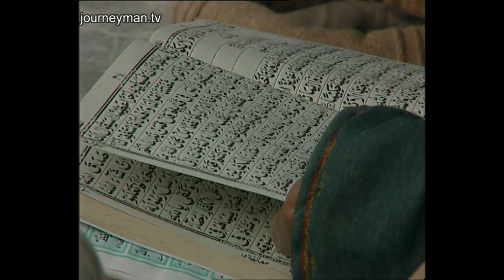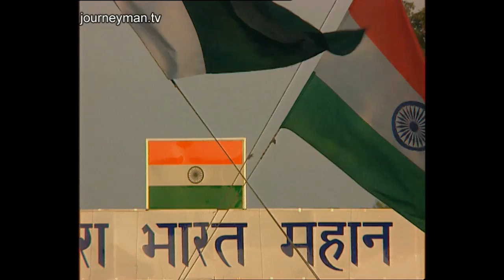Pakistan's Last-Ditch Attempt for Democracy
Democracy On The Brink (March 1997)
After years of corrupt, inefficient administration, the Islamic movement is providing an alternative, as Nawaz Sharif begins his second term in office.

Corruption begins in the rural heartland where feudal chiefs exploit peasants. Left with only salty marshland, a farmer and his family say they can't even expect help from the police. In one town they couldn't vote in elections because their MP was bombed as a result of religious rivalry between the Sunni and the Shi'ite. Carried by supporters, his deputy, crippled in the blast, attacks the Shi'ites and the government. Such fundamentalist groups hold the moral high ground and cite corruption and economic discontent as motivating factors. Despite Nawaz Sharif's promises to solve the country's problems by offering "good, clean, honest government", fundamentalist groups such as Jamaat I Islami see him as another symbol of a rotten system. One Mullah warns of an Islamic uprising: "we will organise the people and we will look for our chance." Behind the scenes, former military leaders form their own political movement and strengthen their links with the Islamic groups. A judicious report on Pakistan's last chance at democracy.